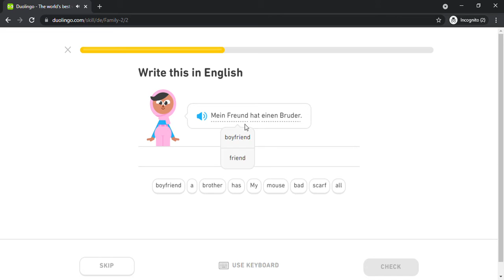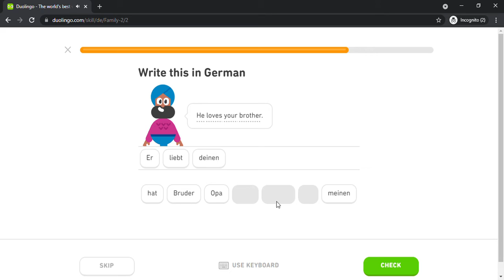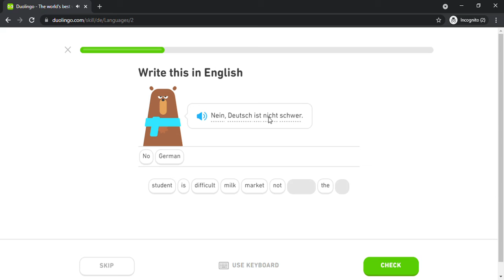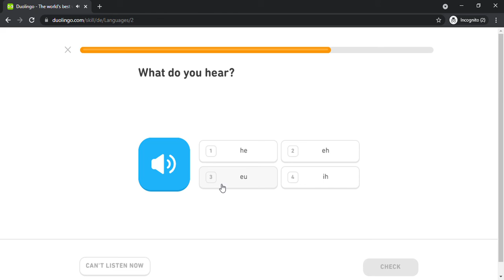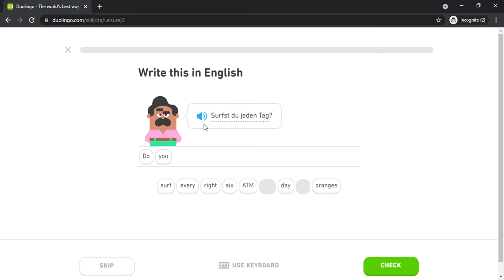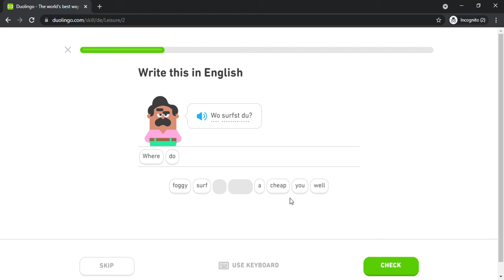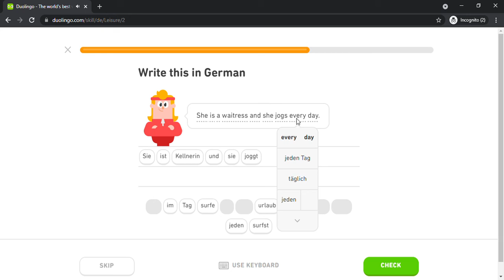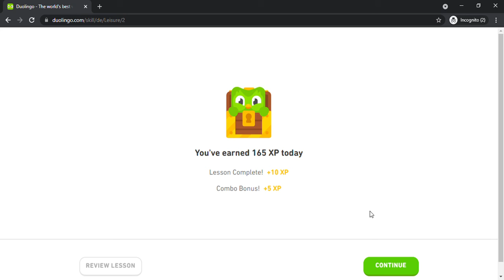Duolingo #125 German - English (Part 7 - Family 2 , Languages and Leisure)